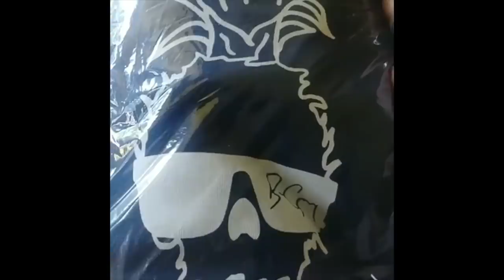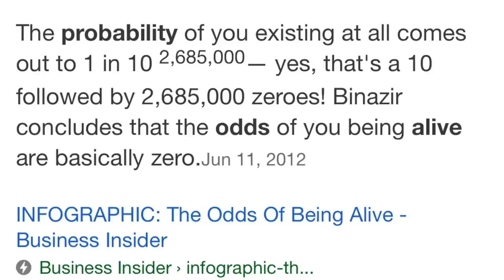New MYSTO Sandbar POPS UP!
This new mysto sandbar kind of pops up out of nowhere every once & a while on the far North side of El Slammo. I've been so lucky to live where I do & get to experience surfing in such a unique & interesting way. I'm not sure that any other surfer would even see what I see when i look at my local novelty waves, but that's what makes it beautiful. Thank you guys for all the love & all the stoke! - Love Ben

Pulp Noir 03
Håkan Eriksson

Coffee And Unicorns
Henyao

It'll Be Alright (Instrumental Version)It'll Be Alright (Instrumental Version)
Cody Francis